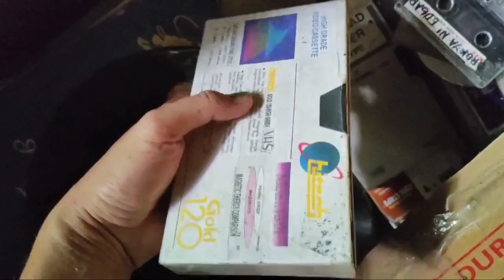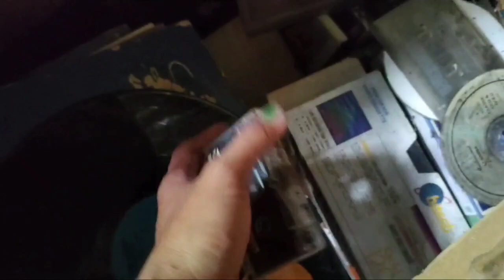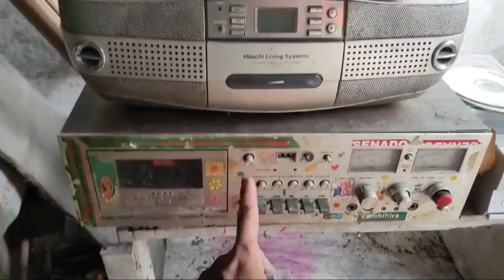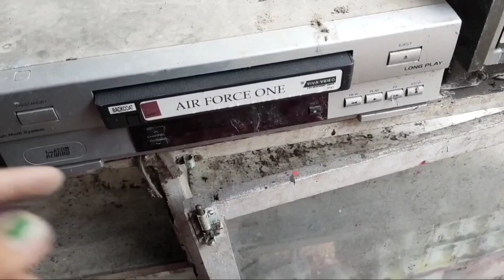Mga Lumang Tapes at Players, na hindi na alam ng kabataan ngayon..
nakita ko sa lumang bodega ang mga lumang tapes at player noon at naisipan kong i vlog dahil kahit pala ang misis ko hindi niya alam ang mga bagay na yon... sana makapagbigay ako ng kaalaman sa mga kabataan ngayon dahil siguro hindi na nila ito naabutan...